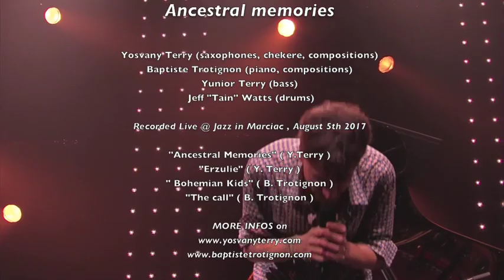Baptiste Trotignon et Yosvany Terry "Ancestral Memories" @Jazz_in_Marciac 2017 [FULL CONCERT]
Diffusion du concert Baptiste Trotignon et Yosvany Terry "Ancestral Memories" enregistré le 4 août 2017 pour les 40 ans du festival Jazz in Marciac 🎬 Jean-Marc Birraux

Depuis ses débuts, le pianiste Baptiste Trotignon multplie les expériences et les rencontres, le voici embarqué dans un projet ayant pour fil conducteur l'Amérique Latine et les Caraïbes avec Yosvany Terry au saxophone, Yunior Terry à la contrebasse et Jeff Tain Watts à la batterie. "Ancestral Memories", a été conçu avec le saxophoniste cubano-américain Yosvany Terry. Plus qu'un projet folklorique, "The Ancestral Memories" mélange les rythmes, les mélodies, les harmonies des Caraïbes, de l’Amérique latine, de la Nouvelle-Orléans et de la Louisiane française. Nouvelles explorations ré-imaginées avec la sensibilité jazz des quatre musiciens...

Yosvany Terry (saxophone)
Baptiste Trotignon (piano)
Yunior Terry (contrebasse)
Jeff Tain Watts (batterie)